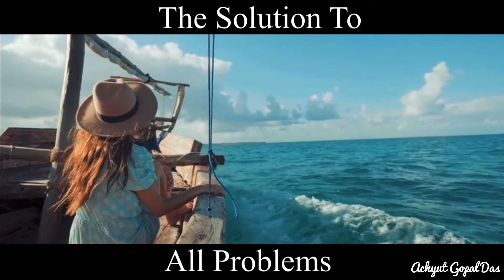THE SOLUTION TO ALL PROBLEMS | Achyut Gopal Das | 2 min Wisdom